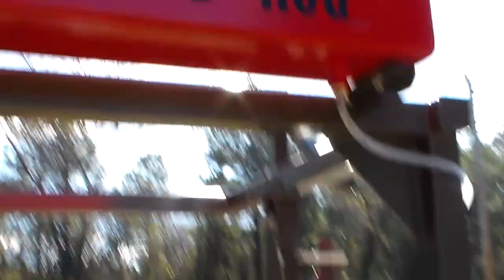HDV 0042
Wood Hog Bandsaw Sawmills